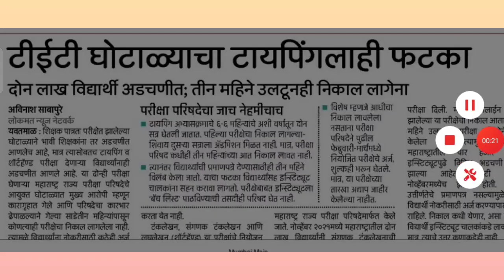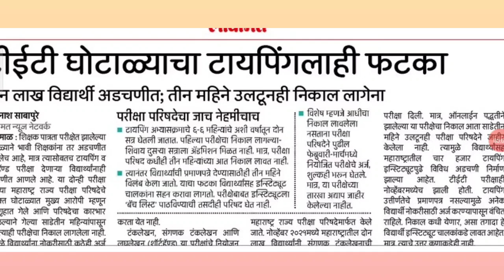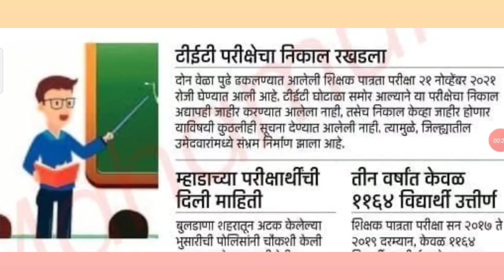TET पाठोपाठ TYPING चा निकालही अडकला।। TET TAIT PAVITRA PORTAL